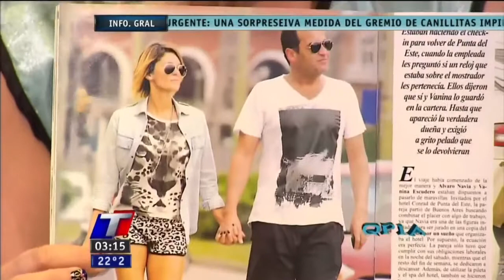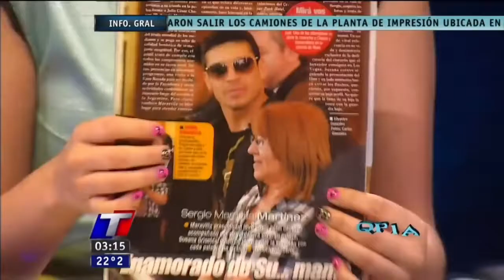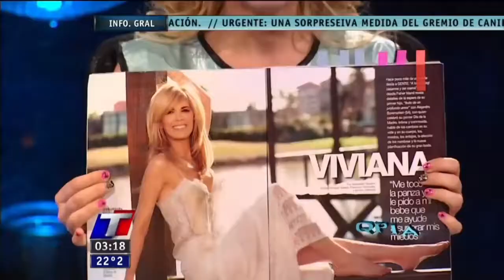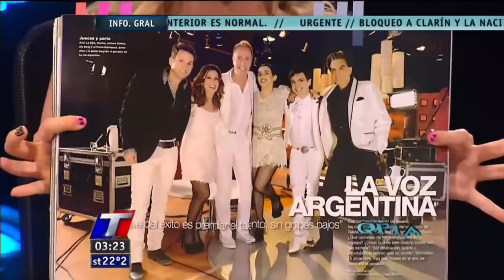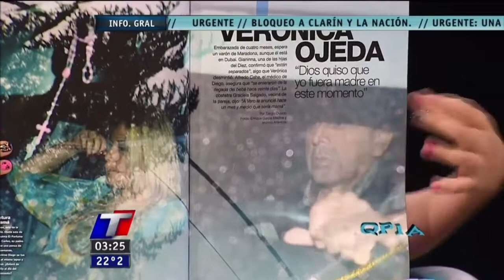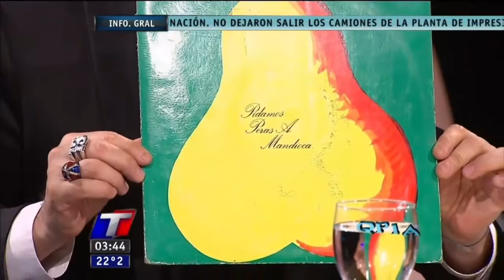PETTINATO QUE PAREZCA UN ACCIDENTE 28 DE OCTUBRE DE 2017 FULL HD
En este programa Pettinato entrevista a Jorge Álvarez.

En este programa Pettinato entrevista a Omar Mollo ROBERTO PETTINATO - QUE PAREZCA UN ACCIDENTE - 21 DE OCTUBRE DE 2017.

ROBERTO PETTINATO - QUE PAREZCA UN ACCIDENTE - 14 DE OCTUBRE DE 2017 FULL HD.

ROBERTO PETTINATO - QUE PAREZCA UN ACCIDENTE - 7 DE OCTUBRE DE 2017 FULL HD.